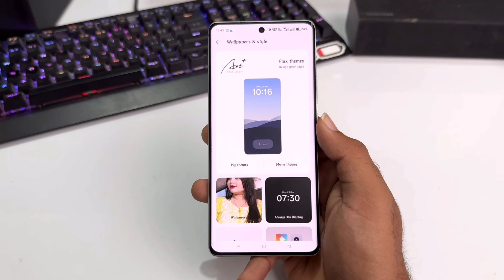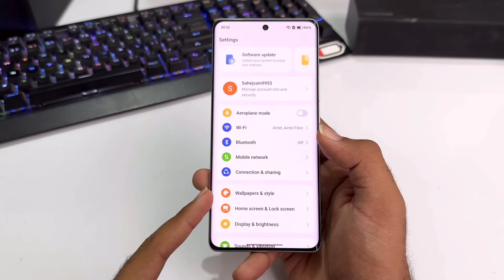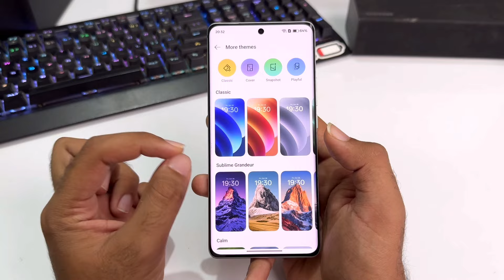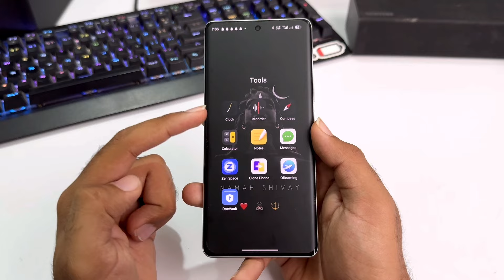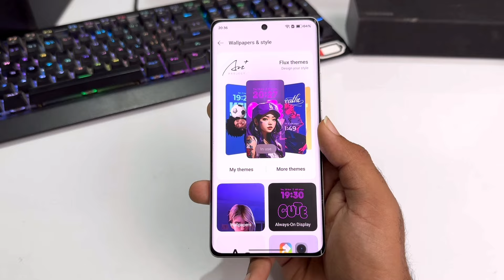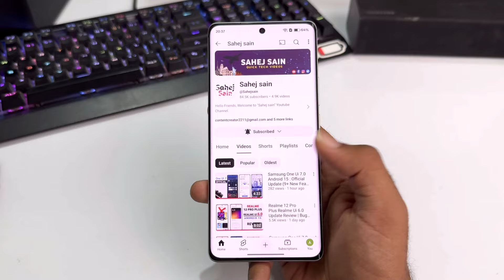Realme 12 Pro Realme Ui 6.0 Update Review | Bugs,Problems & Ai Features | 12 Pro Android 15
realme 12 pro November update
realme 12 pro android 15 update features
realme 12 pro realme ui 6.0 update features